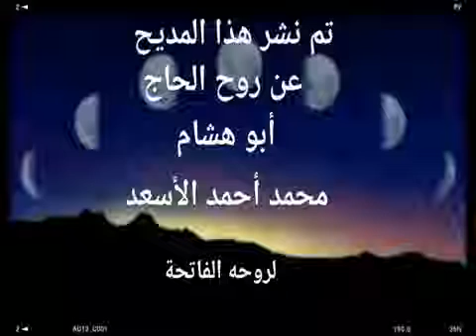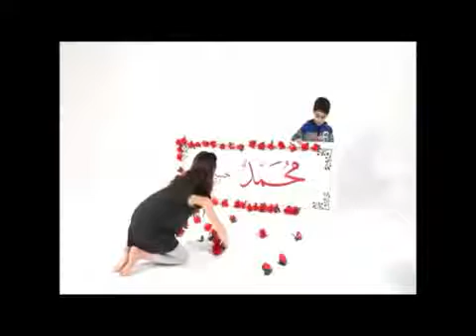محمد حبيبي أنا المنشد الحاج محمد الخير